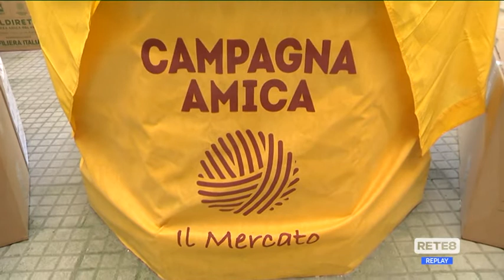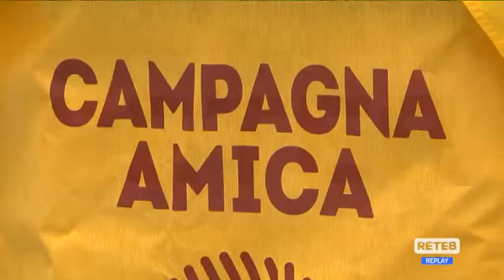Atri - Prodotti made in Abruzzo contro la crisi